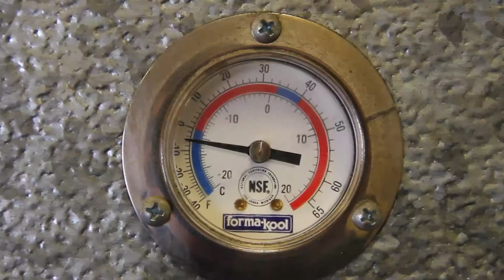Oakland County's Animal Control and Pet Shelter Cold Weather PSA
Oakland County's Animal Control and Pet Adoption Shelter proudly presents a public service announcement warning us of the danger of leaving our pets outside in the cold weather. Outdoor animals and pets left outside for any length of time must be provided proper shelter in the cold temperatures.

The Oakland County Animal Shelter and Pet Adoption Center has moved! Visit their new location on the Oakland County Government Campus in Pontiac at: 1200 N Telegraph Road, Building 42E Pontiac, MI 48341.